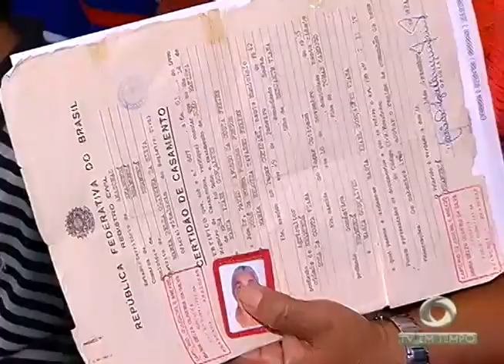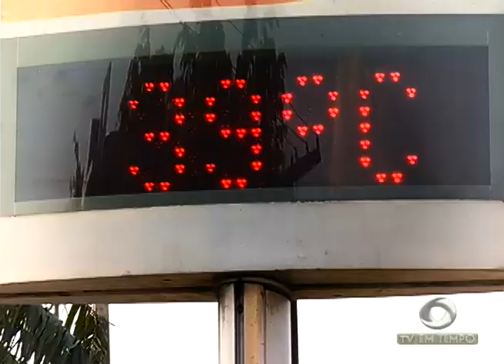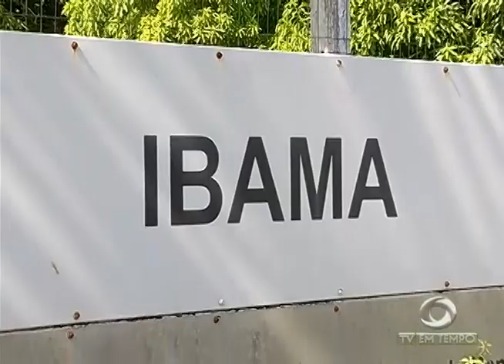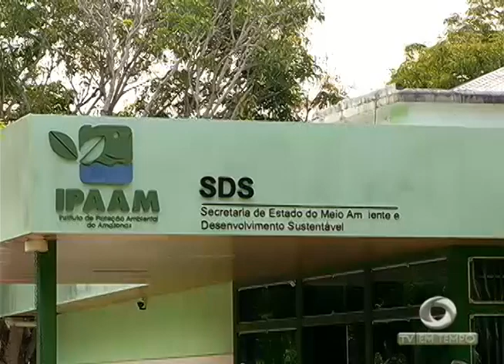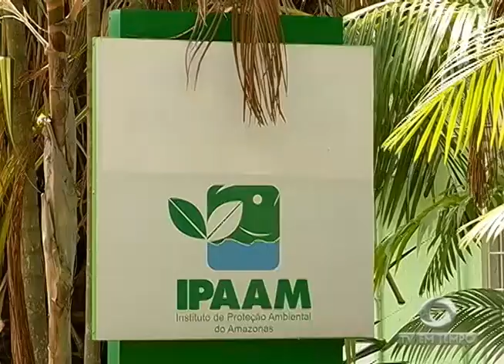BOLETIM EM TEMPO - MANHÃ 02ª EDIÇÃO (07.11.2016)